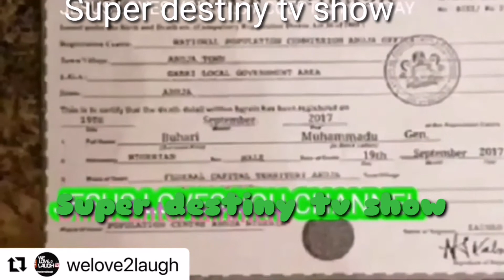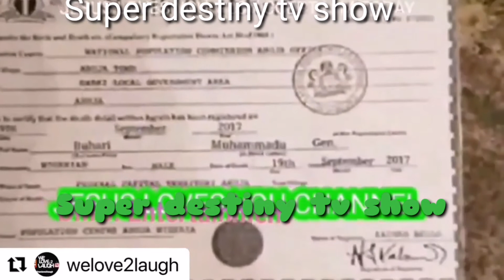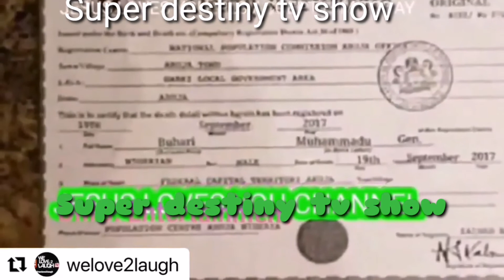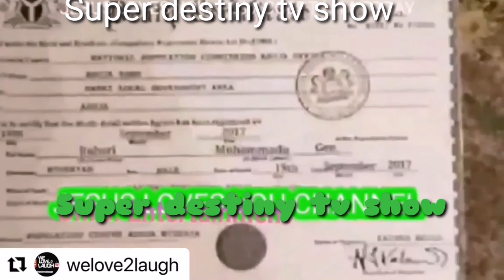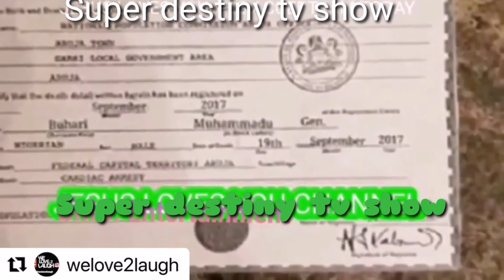Buhari secretary exps£ Journalist R£vealed how Buhari was Buried in South Arabia